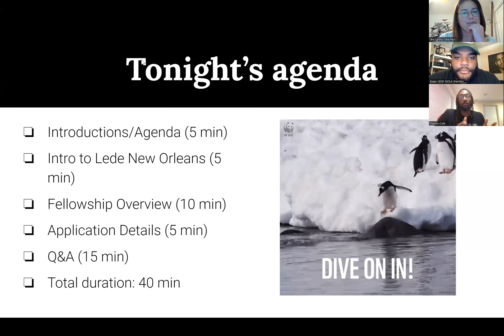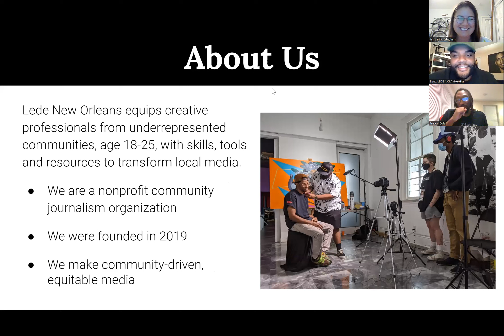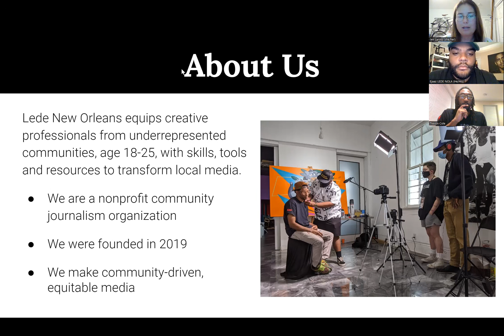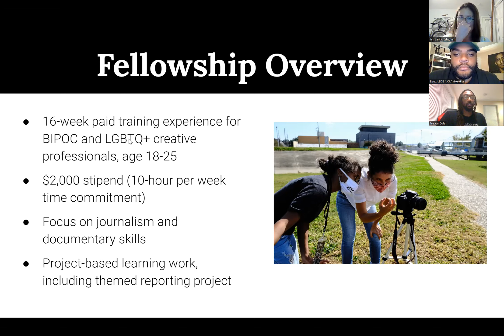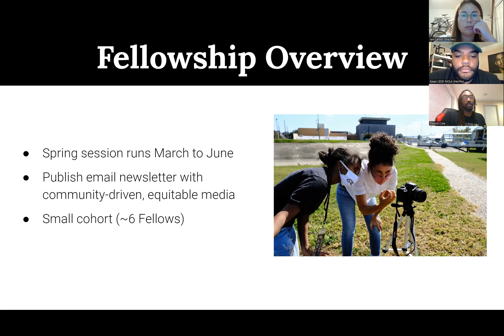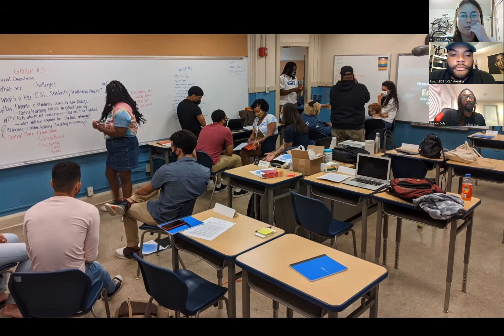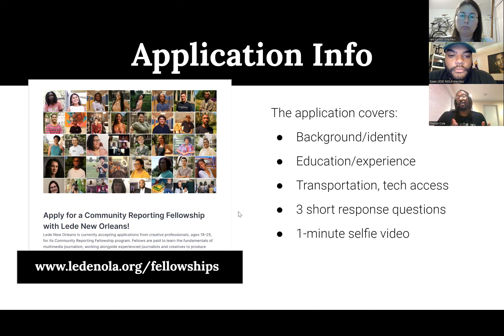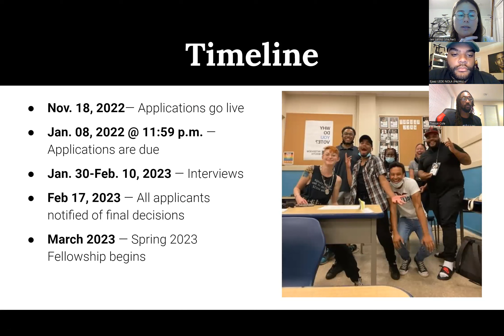How to apply for a Community Reporting Fellowship with Lede New Orleans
This webinar recording includes an overview of Lede New Orleans and the Community Reporting Fellowship program, details on how to apply and answers to common questions. The Community Reporting Fellowship is a paid, 16-week experience for BIPOC and LGBTQ+ creative professionals, age 18-25, in the New Orleans area who are interested in improving their multimedia journalism, community engagement and leadership skills.